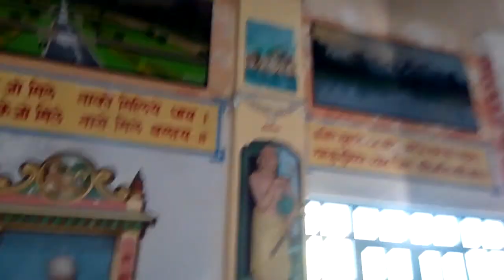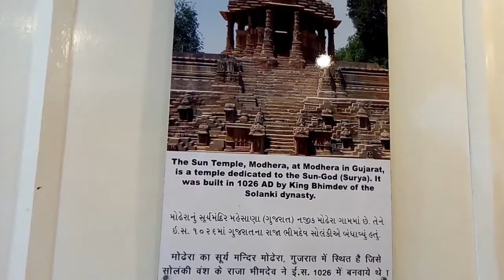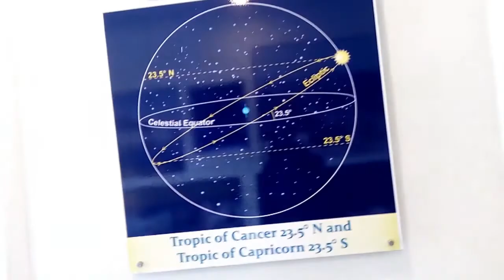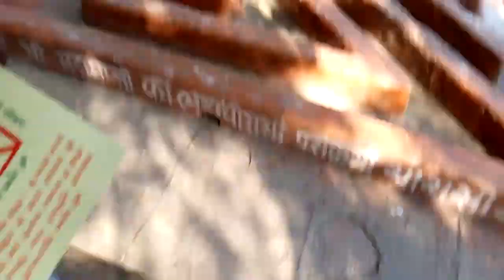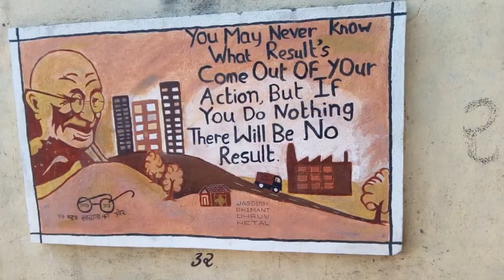MAHATMA GANDHIJI'S BIRTH TOWN (PORBANDAR-INDIA🇮🇳)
I had a great experience travelling in a city of Porbandar.
Its surely one of Gujarat's finest places that you have to visit while in India
Experience and travel the world with me. I am currently planning to travel to all countries in the world.